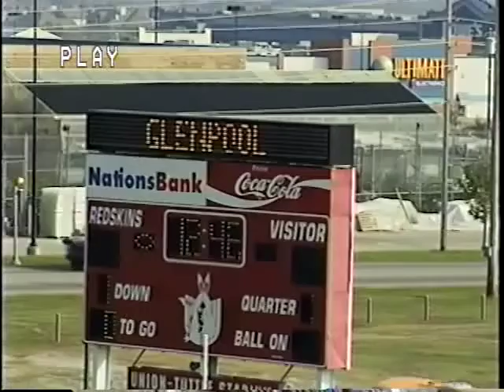GHSBAND OSSAA 1998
Glenpool High School Band Marching Band Performance OSSA 1998